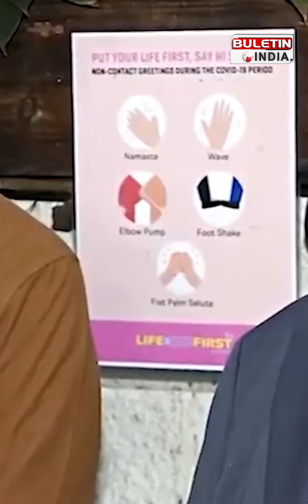TODAY TOP 5 FATAFAT NEWS